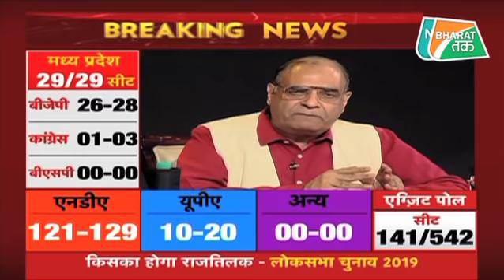Exit Poll Results 2019: GUJARAT कौन जीत रहा है?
GUJARAT कौन जीत रहा है?